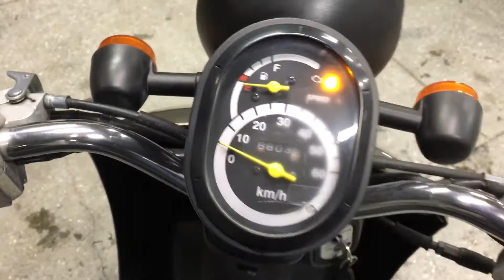B9872 HONDA TODAY